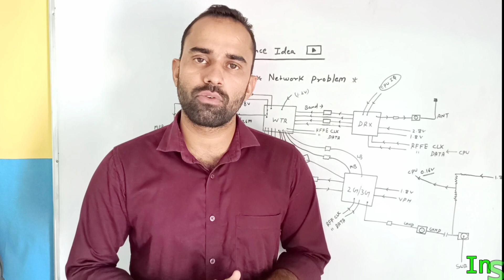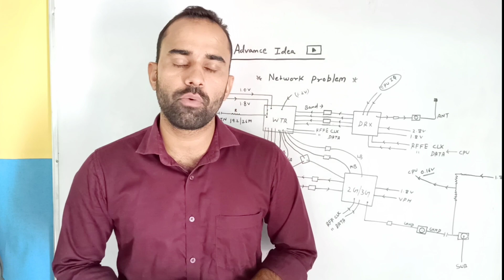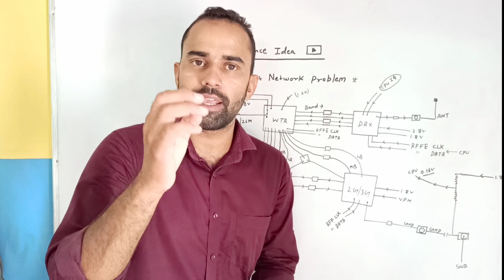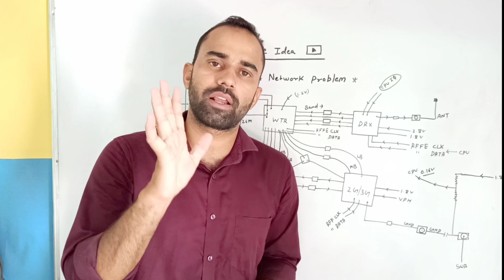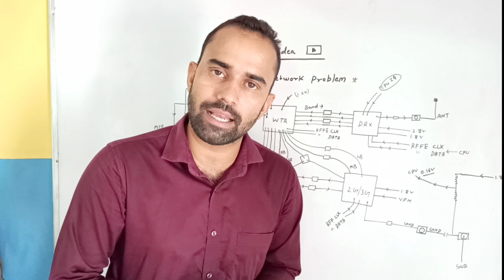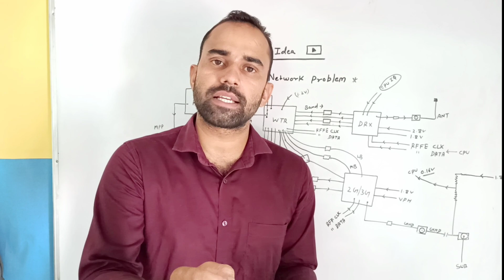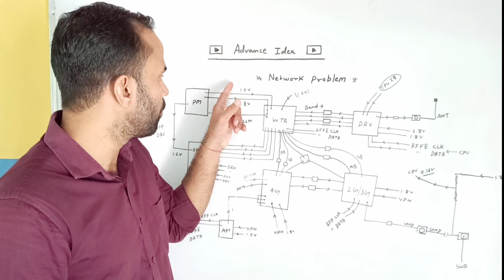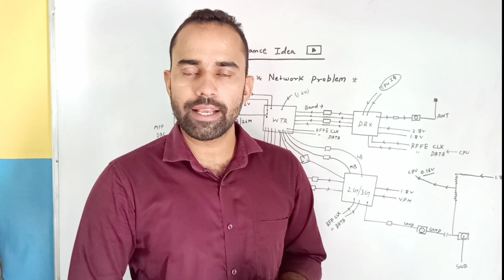99% लोग नहीं जानते - All Mobile Network Problem Solution नेटवर्क प्रॉब्लम के सभी फॉल्ट एक विडियो में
99% लोग नहीं जानते - All Mobile Network Problem Solution नेटवर्क प्रॉब्लम के सभी फॉल्ट एक विडियो में

Channel About :-

Free Mobile Repairing Complete Course Full Video
Free Basic To Advance Level Mobile Repairing Course CPU, Emmc, Power ic, Borneo Schematic And Hardware Solution By @Advance_Idea

Hello Friends, Agar aap Phone Repairing Sikhna Chahate hai Ya Aap Mobile Repairing Course Karna Chahte Ho Ya Fir Aap Mobile Repairing Complete Course Full Video Dekhna Chahte ho Ya fir aap Free Mobile Repairing Course karna chahte ho ya aap ko Mobile Repairing ic level course karna hai aap ko dual dacker cpu reball karna sikhna hai ya aap ko best mobile repairing institute ki talash hai to aap hamare channel ko subscribe kar sakte hai aap ko hamare channel par phone repairing se related countinue video dekhne ko milte rahege.

दोस्तो अगर आप फोन रिपेयरिंग करना सीखना चाहते हो आप के दिमाक में कुछ सवाल है जैसे फोन रिपेयरिंग कोर्स कितने दिन का होता है, मोबाईल रिपेयरिंग कहां से सीखे, फ्री मोबाईल रिपेयरिंग कहां से सीखे, मोबाईल रिपेयरिंग का काम कैसे सीखें, मोबाईल रिपेयरिंग कोर्स कितने दिन का होता है, फ्री में मोबाईल रिपेयरिंग कैसे सीखें तो आप हमारे चैनल को सब्सक्राइब कर ले आप के सभी सवालों के जवाब मिल जायेंगे।

4G Network Not Work Problem Solution
Mobile Network IC Problem Solution
Mobile Network Section Step By Step